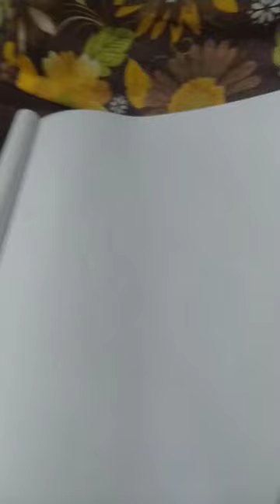huggy wuggy draws missy